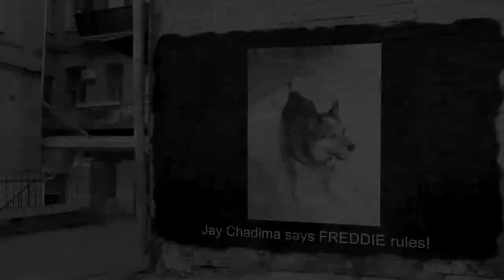Freddie Rules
Jay Chadima says FREDDIE rules!